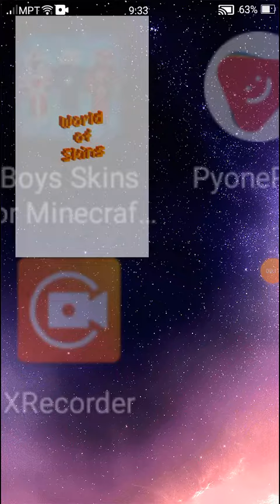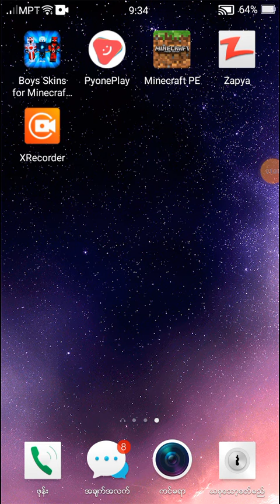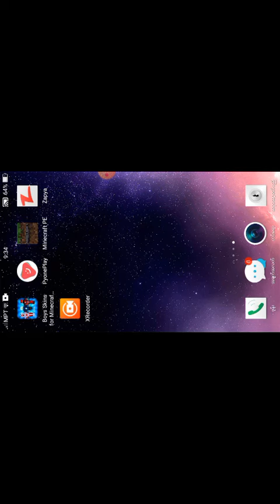Skins Download ခဲ့တယ္မေအာင္ျမင္ခဲ့ဘူးSorry